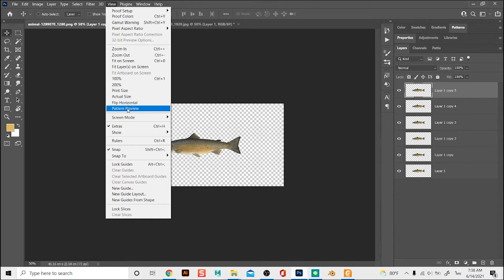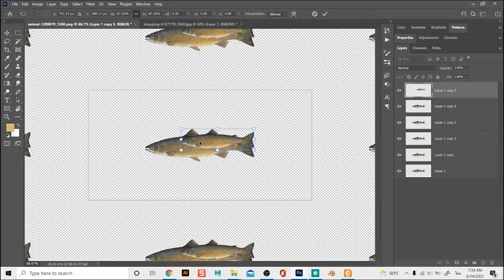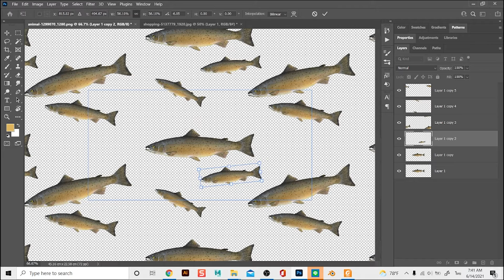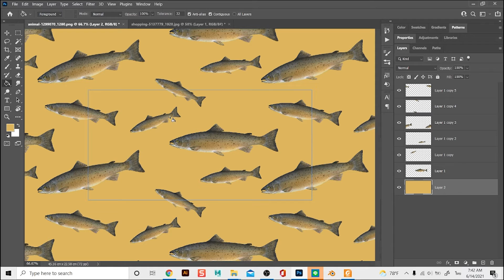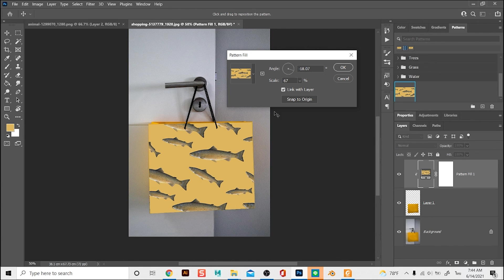100 Pattern Preview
โหลดภาพ